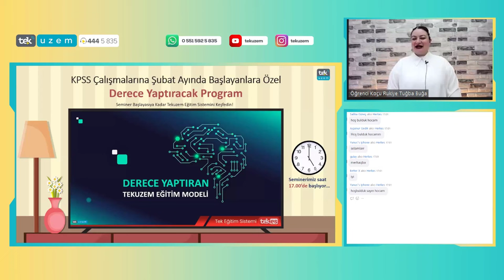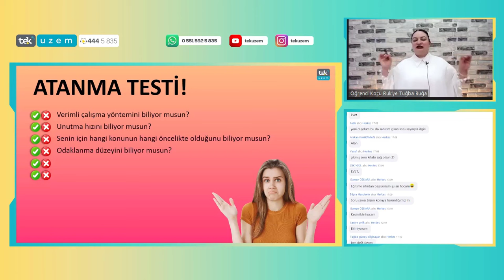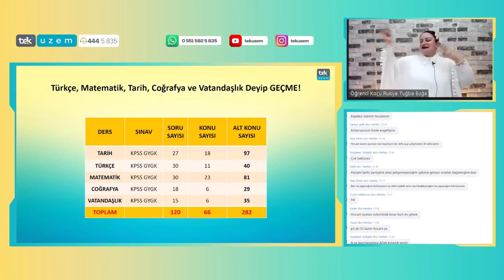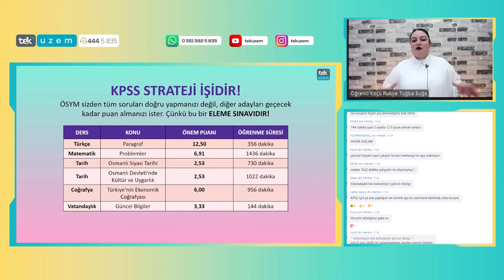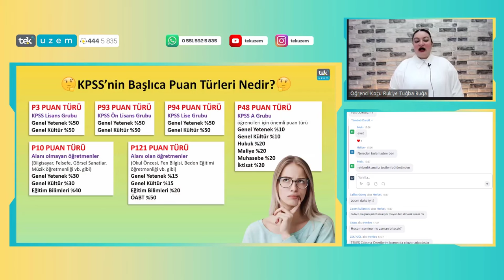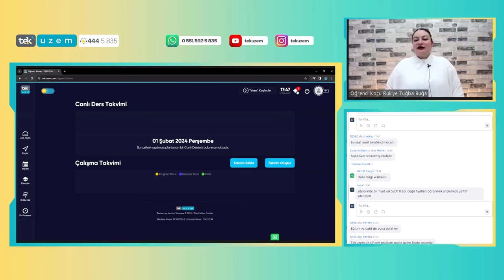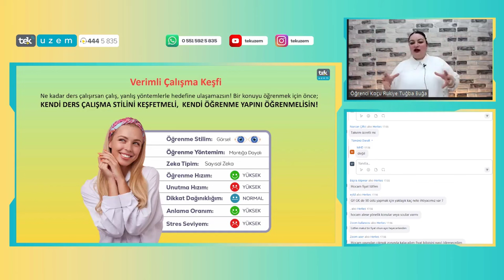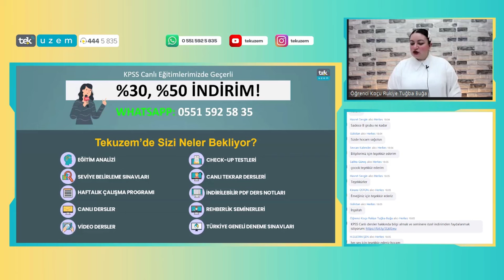KPSS Çalışmalarına Şubat Ayında Başlayanlara Özel Derece Yaptıracak Program